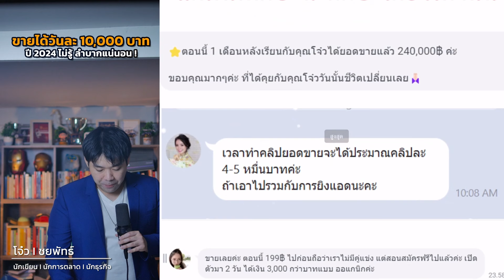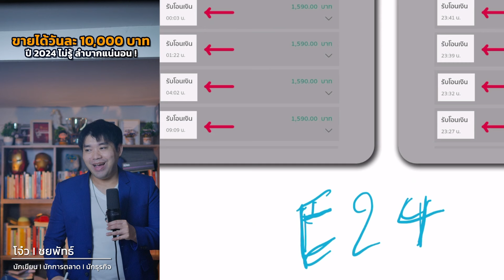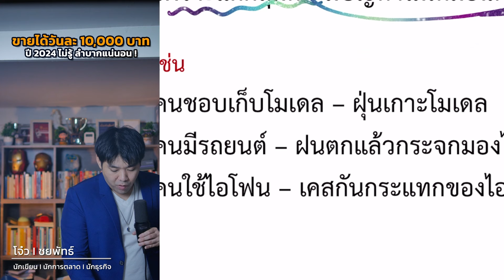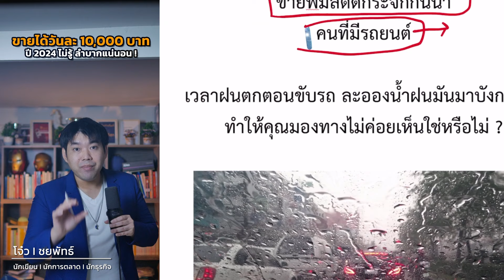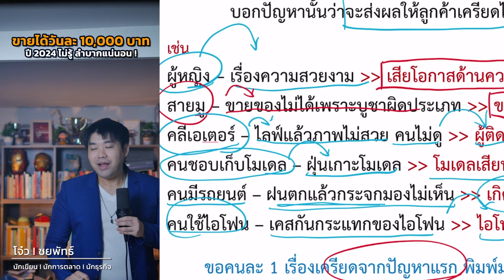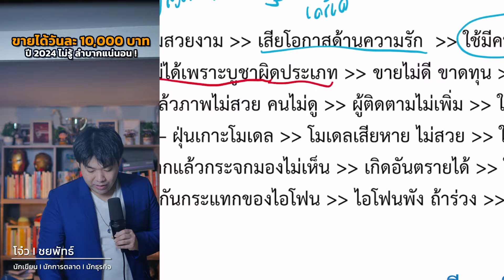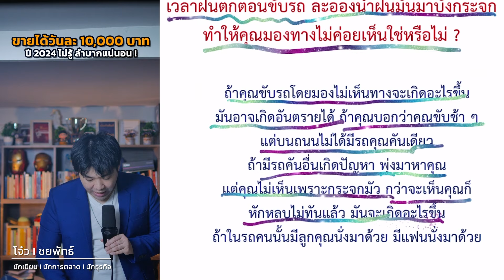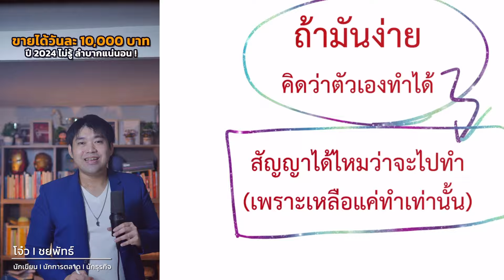ขายได้วันละ 10,000 บาท ปี 2024 ไม่รู้ ลำบากแน่นอน | คอร์สฟรี พ่อมดคอนเทนต์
✅หากใครสนใจ "สูตร" การทำคอนเทนต์ขาย
โดยเฉพาะ ไม่ต้องไปคิดเอง ผมทบสอบมาให้แล้ว
ผ่านการพิสูจน์มากว่า 100 ธุรกิจ
ประหยัดเวลา ประหยัดแรง ไม่ต้องปวดหัว
เวลาคิดคอนเทนต์ขาย สนใจลองอ่านรายละเอียดดูครับ

✅หากใครสนใจ "สูตร" การปั้นยอดวิว
สร้างตัวตัวเพื่อต่อยอดการสร้างรายได้ให้เร็วที่สุด
สูตรนี้ช่วยให้คุณปั้นคลิปแสนวิว ล้านวิว
ได้เร็วสุดภายในข้ามคืน แม้จะเพิ่งเริ่มทำก็ตาม

📌 LINE: @wz.biz